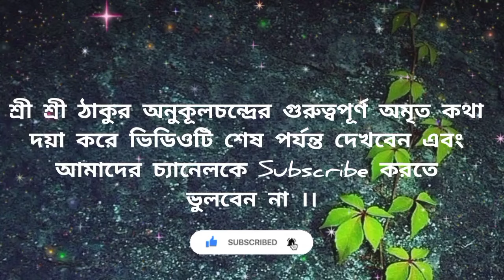এই 9টি জিনিস শরীরে ধারণ না করলে মহাপাপ হবে🔥 bhagbat gita🙏Sree Sree Thakur